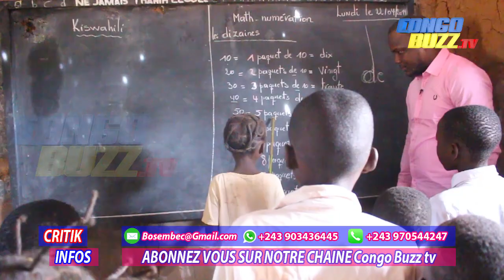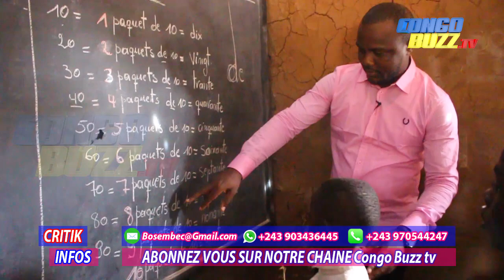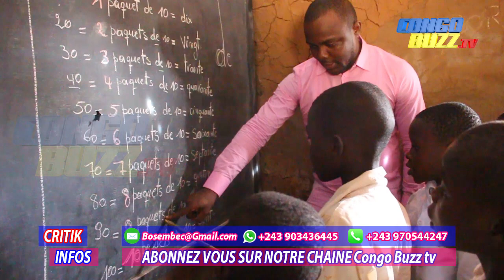CRITIK INFOS: 23.04.2019 MAWA NA PASI AAH LES LARMES DU KATANGA: QUI NOUS ONT REELLEMNT GOUVERNES??